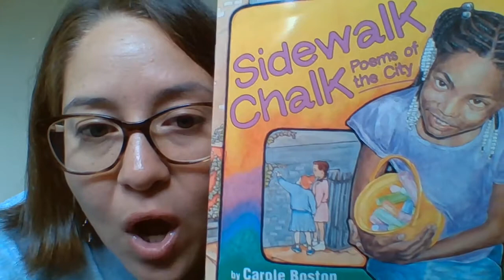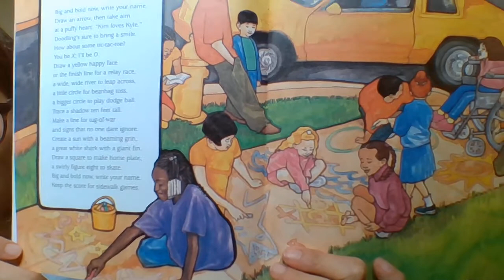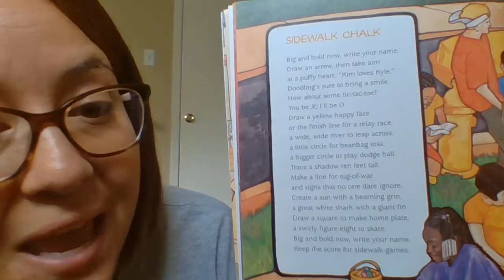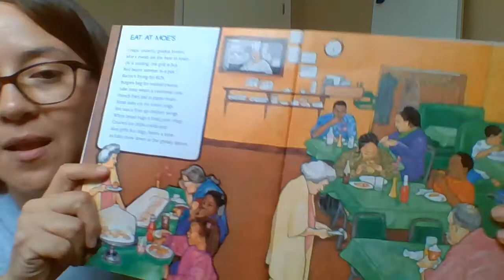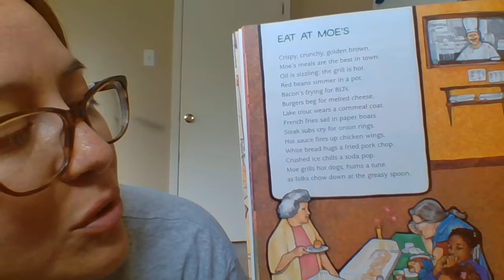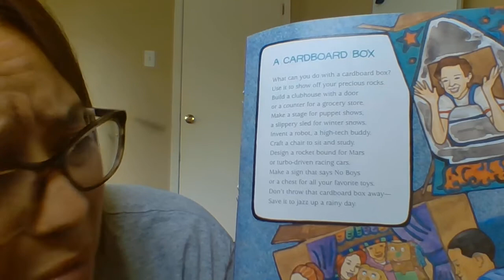Poetry!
Let Ms. Serna read you 3 short poems from Sidewalk Chalk: Poems of the City by Carole Boston Weatherford (Scholastic)
Thank you, Scholastic!